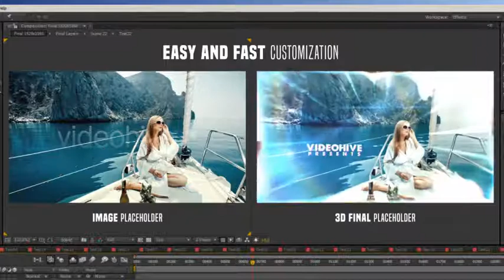After Effects Template - Modern Slideshow 3D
Project Features:

- After Effects CS5 or higher (100% After Effects)
- 4K Ultra HD 3840×2160 Available & FullHD 1920×1080
- Includes 2 versions ( Time 1:02 and Time 2:30 )
- No plug-ins required
- Fully editable
- Works with Image and Video
- 240 Places for ( Photo / Video )
- 69 Text place
- Photos in preview are not included
- Very Easy and Fast Editing
- Tutorial included